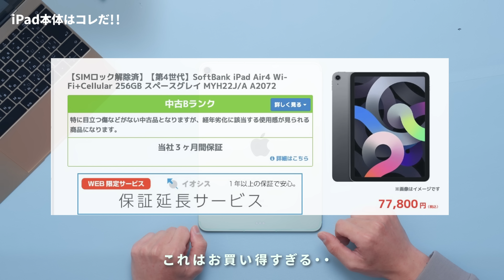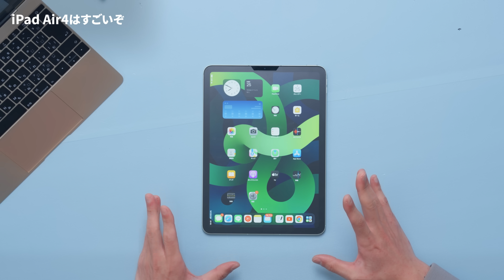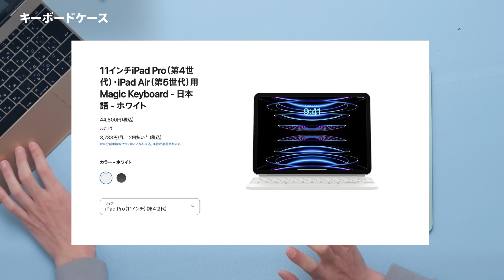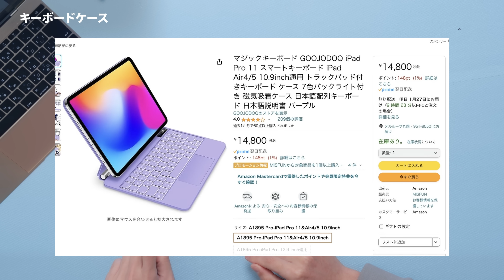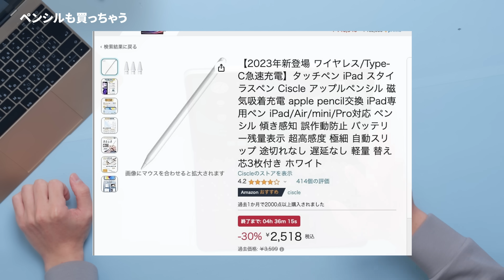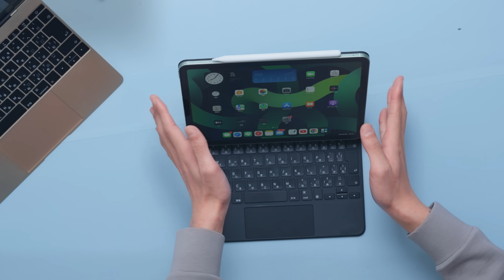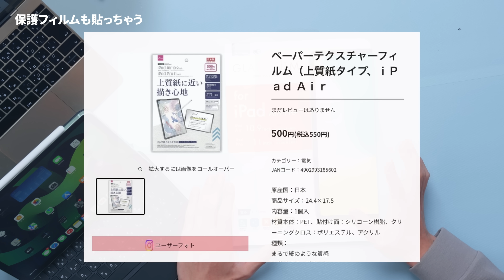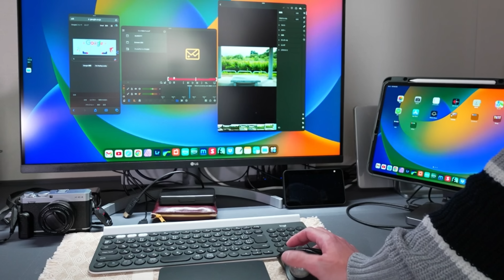【コスパ】2024年も戦えるiPadフル装備を安く揃えたい【10万円以下】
続く円安。高まる物価。それでも私はiPadが欲しい。っていう人。そんな人から相談を受けている人。に向けて予算10万円セットを選定してみました。iPad Air第4世代がアツいですね。10万円が安いか高いか問題はあります。

■イオシス（店舗へ行ける人は現物見た方がいい）
※iPadAir4=iPadAir第4世代です。

■Amazonで買えるもの
Ciscleのペンシル

dragonchina 1st mini ALBUM
[Uninstrumental]

0:00円安きついんて
1:03選び方はコレだ
2:23本体
6:47キーボード
8:59ペンシルはこれ
11:16保護フィルムぼバグ
13:51どうですか
15:30なくなく諦めたところ
16:38まとめ